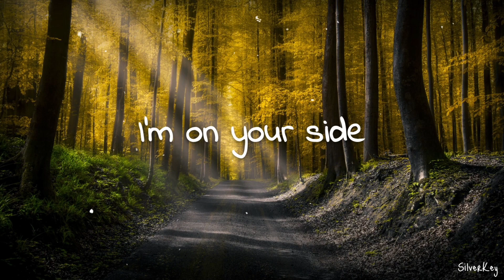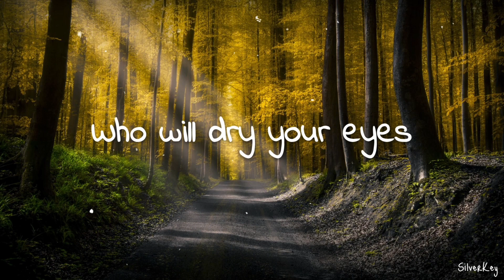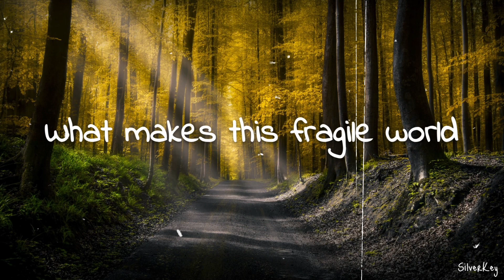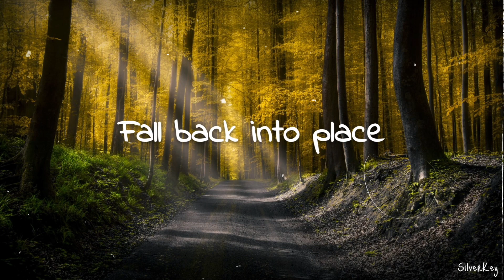Beach House - Space Song (Lyrics)